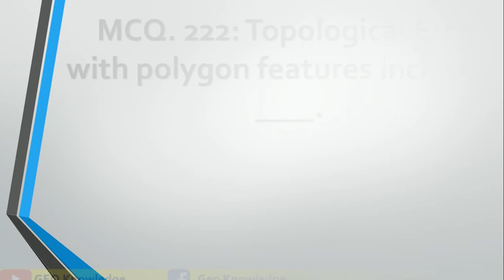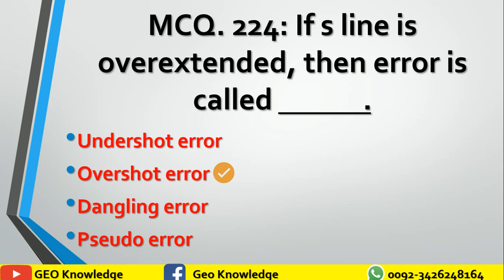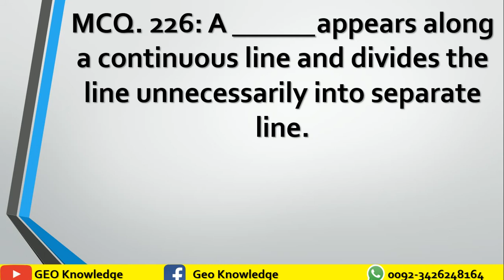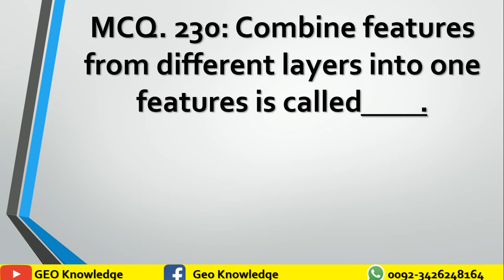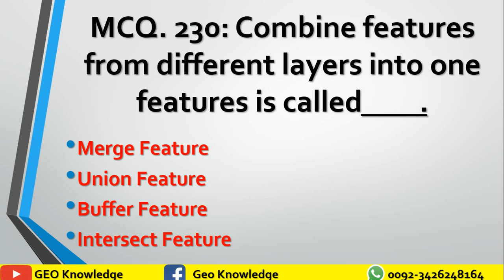1000 GIS Geographic Information System MCQs Part 23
GEO KNOWLEDGE is presenting a new series of MCQs video lectures, which will cover GIS, Mapping and storage of data used in GIS Mapping.. In this series 1000+ MCQ will uploaded in 100+ videos and every video will contain 10 MCQs.
1000 GIS (Geographic Information System) MCQs (Part-23)